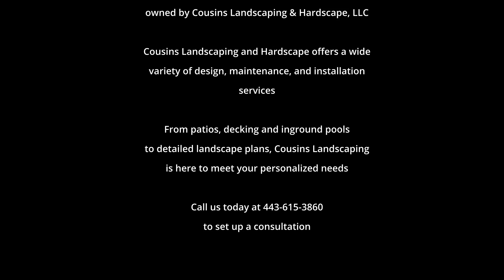River Rock Bed & Patio with Accent Lighting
Cousins Landscaping and Hardscape, LLC provides a wide array of landscaping services from hardscape additions to custom planting designs.  Our services are not only limited to patios and retaining walls, as we also offer design and installation services for decks and inground pools. We have a design team of landscape architects, engineers, and horticulturalists that will custom design your yard based on your needs and budget. Our team of masonry artists have many years of experience and have worked on projects all throughout the country and our landscapers are all highly trained  to ensure that each job is treated the same and the end product is always of the upmost quality.

Whether you are looking for a prestigious and elegant natural stone design or a more budget friendly manufactured option, Cousins Landscaping is here to assist you with the process and bring your dream to life.  The only limit is your imagination and if you need help with that, our design team is here ready to assist you on your journey.